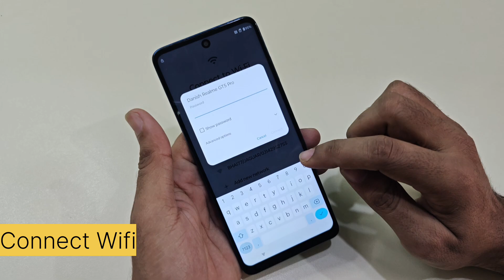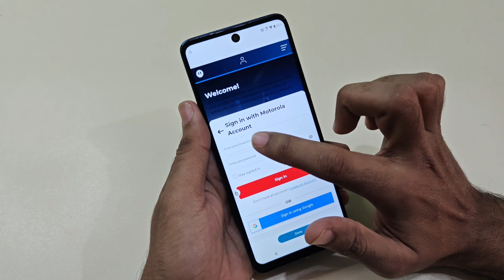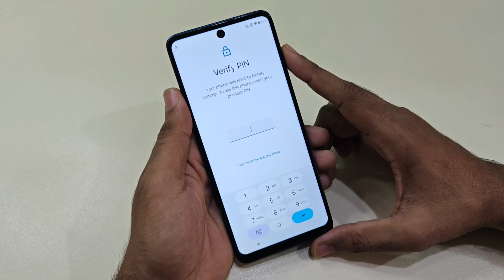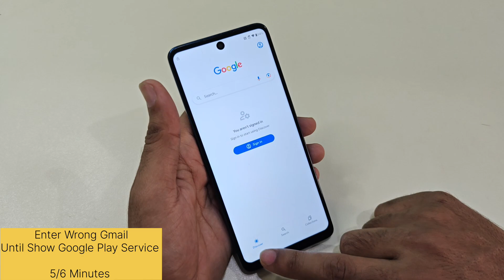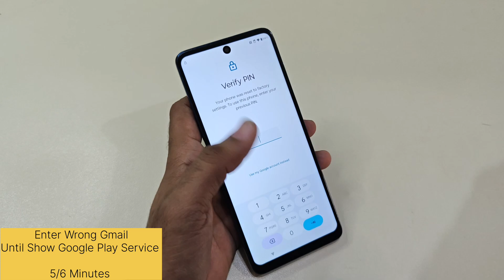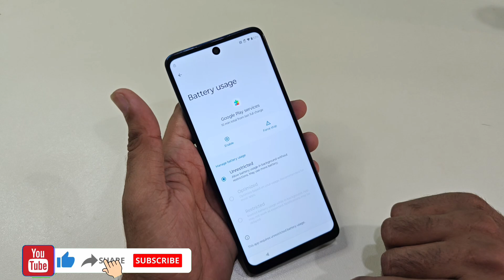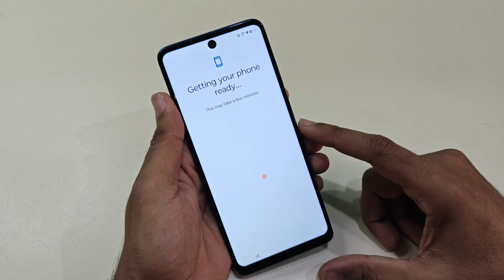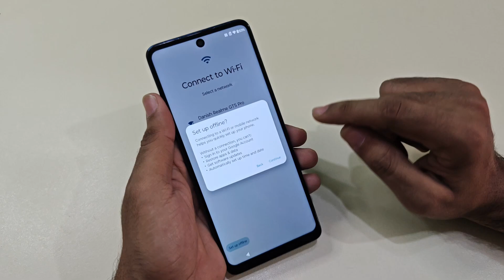Moto G73 Google Frp Bypass Latest Update 100% Working Method Without Pc ✅